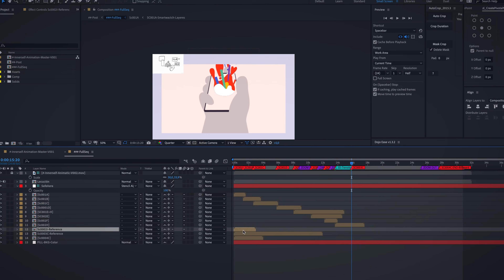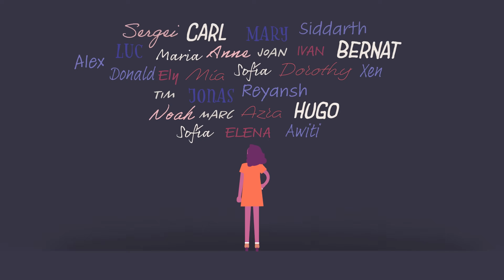Animación 2D y 3D con After Effects y Cinema 4D | Un curso de Andrea Gendusa | Domestika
Aprende a dar vida a cualquier ilustración y crea piezas animadas con profundidad y dinamismo

Un gran equipo va más allá de la suma de sus componentes; sus integrantes han de complementarse, potenciando sus fortalezas y minimizando sus defectos. A través de la perfecta combinación de Adobe After Effects y Cinema 4D, el animador italiano Andrea Gendusa tiene en sus manos un verdadero dream team de la animación.